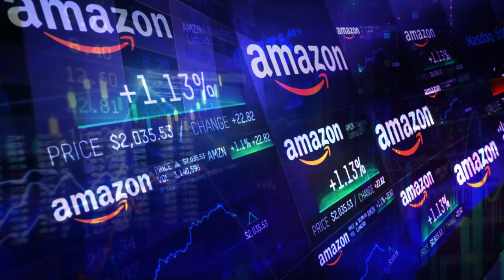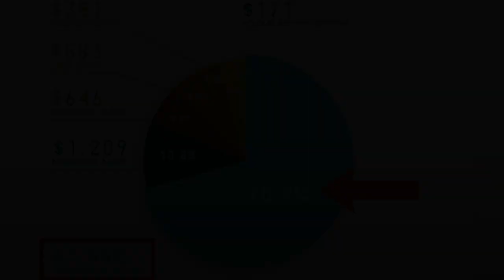The 10 Laws Of Power | Best Motivational Video | The Inspired Me | Motivational Speech 2023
These 10 Laws of Power are taken from the book written by Robert Greene "The 48 Laws of Power".

The 8 Laws Of Power | Best Motivational Video | Game Changers | Motivational Speech 2023
The 48 Laws of Power by Robert Greene Audiobook | Book Summary in Hindi